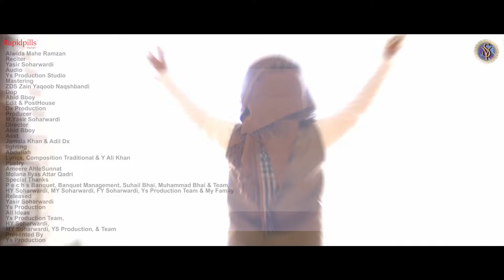QALBE ASHIQ HE AB PARA PARA ALWIDA ALWADA MAHE RAMZAN || YASIR SOHARWARDI || 2024/1445